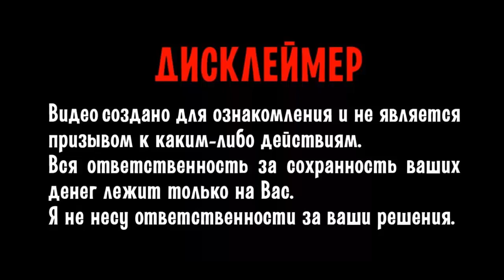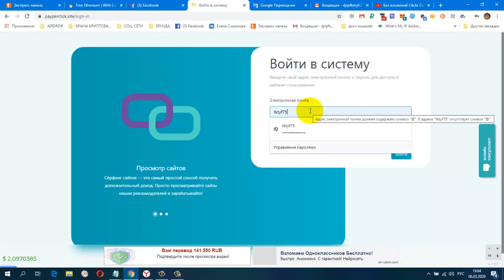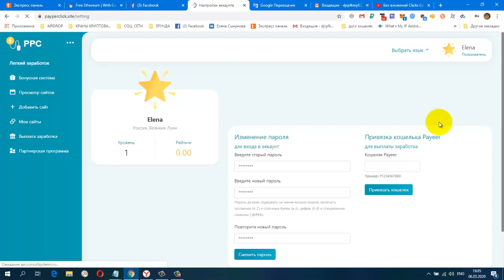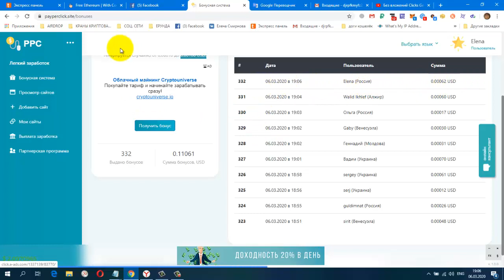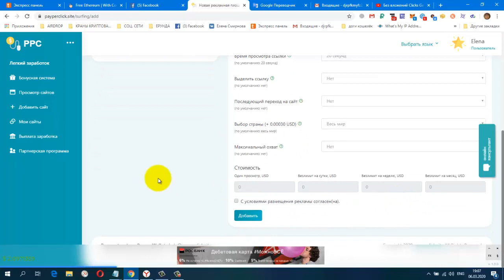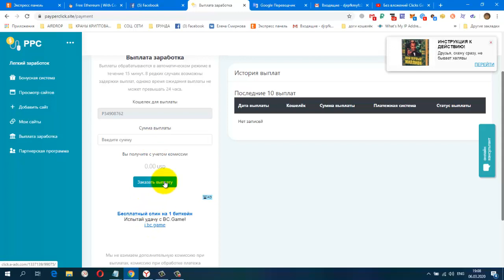Без вложений Новинка! Pay per click PPC, вывод от 0,50 USD, бонус каждые два часа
регистрация
CashJuice Отличный источник для получения больше рефералов
НОВАЯ ЗАРУБЕЖНАЯ СОЦ. СЕТЬ. ДЛЯ ЗАРАБОТКА И РЕКЛАМЫ.
постепенно будут добавляться новые краны.
Мои дополнительные ютуб каналы
ССЫЛКА НА НОВОСТНОЙ ЧАТ VK.
Жду Вас
гугл группа
Бесплатная Реклама. Заработок в Интернете.
Домашний Бизнес в Интернет. Реклама.
Бесплатная Реклама, Для Всех !